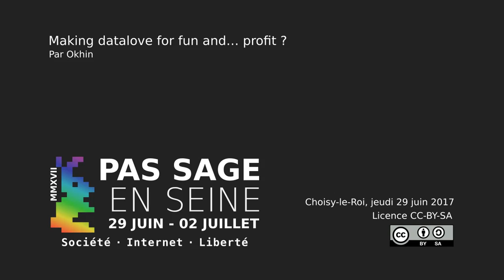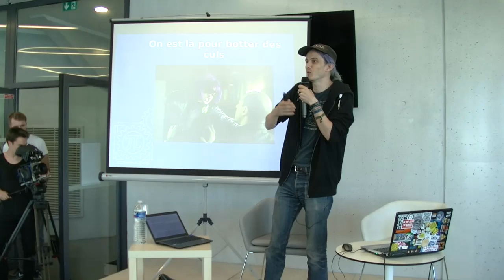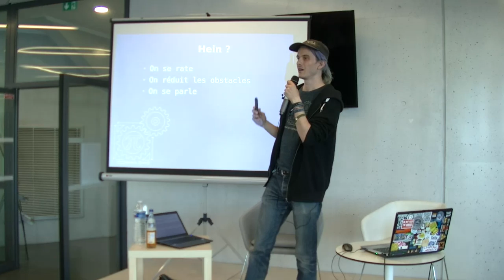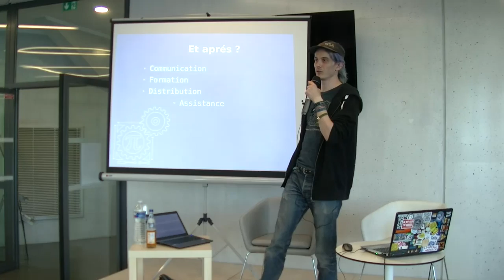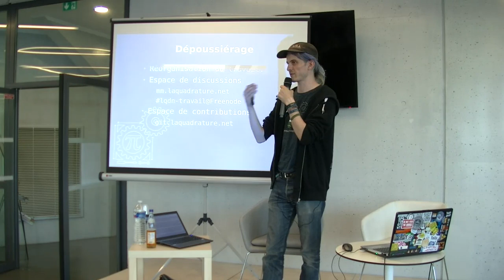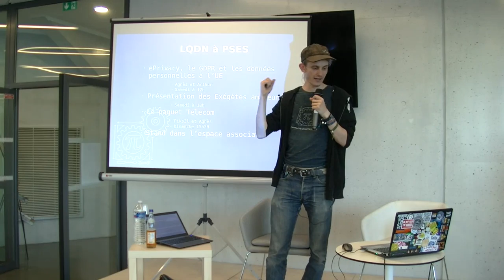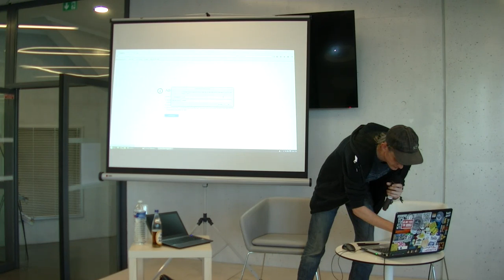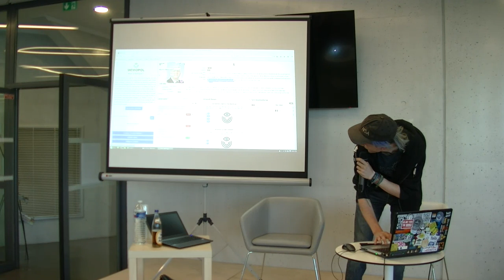[Okhin] Making datalove for fun and … profit ?